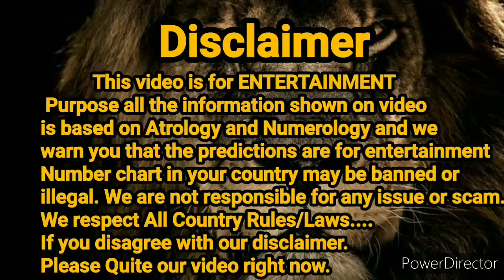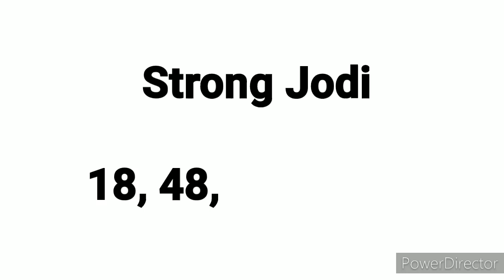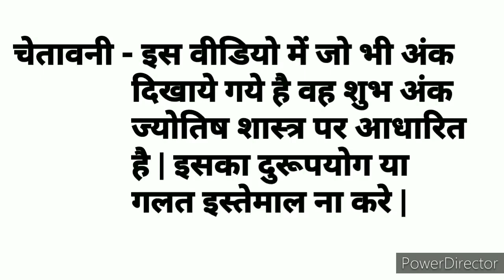Milan Day || 28.11.2020 || Open to Close